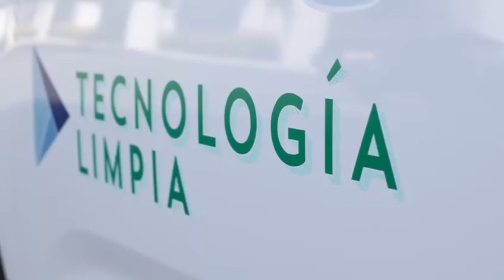Titano Clean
Titano Clean Cotizaciones
Distribuidor autorizado
Elliott Saldaña 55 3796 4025
Claudia Bolón Heredia: 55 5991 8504